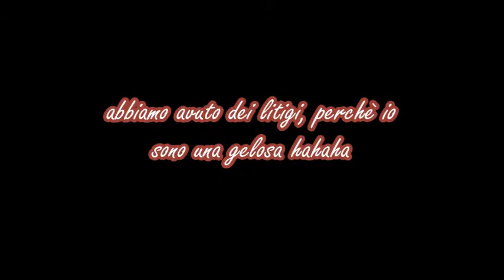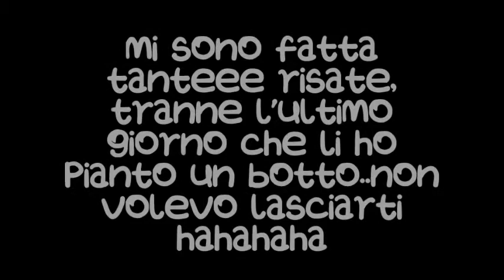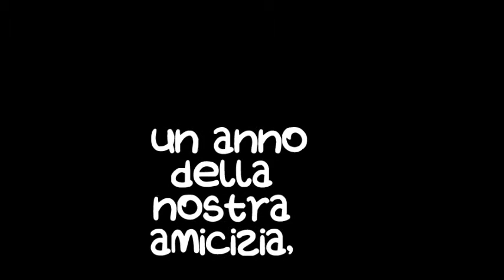un anno della nostra amicizia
video per la mia migliore amica a distanza: Lee
 ti voglio bene pandaaa :3